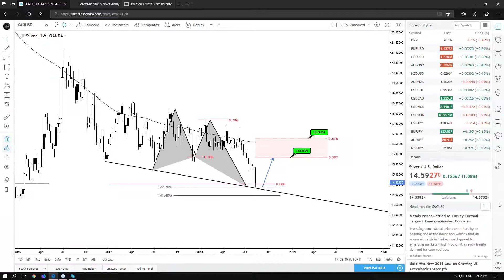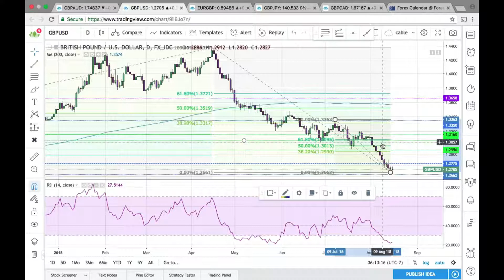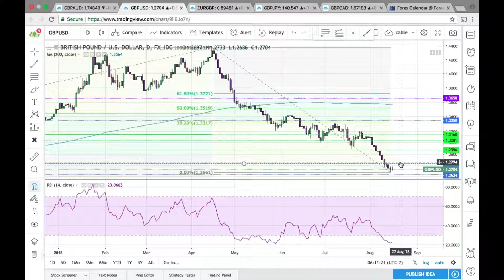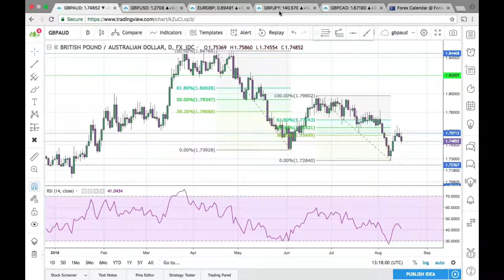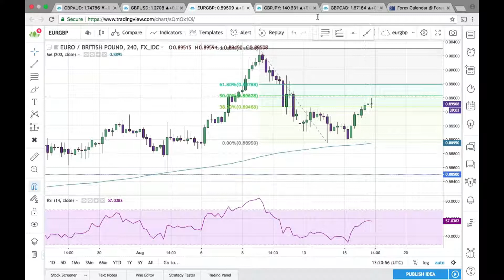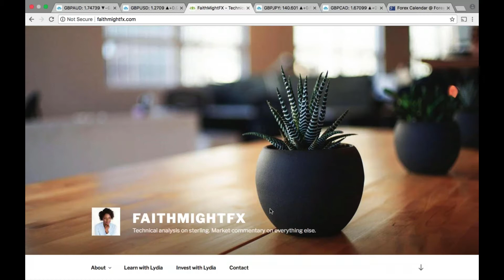FACE Interview 16.8.2018 $GBPUSD Lydia is Expecting an upside correction in Cable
Lydia @faithmight being interviewed by Dale Pinkert @ForexStopHunter during the F.A.C.E. Webinar.